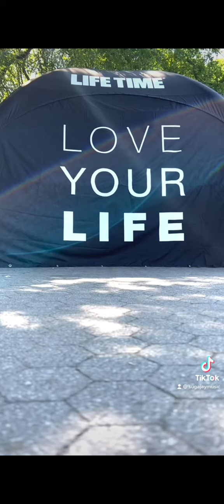Every Day People